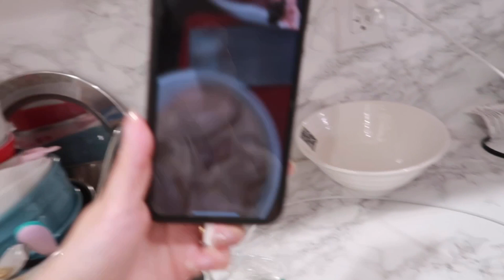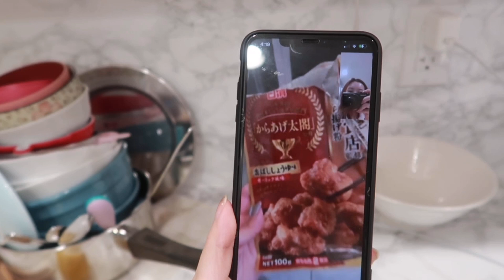VLOG和我一起做感恩节烤鸡#双胞胎姐妹视频云做饭#一起开箱姐姐的圣诞节礼物吧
大家好呀 纽约疫情严重了好多 我老公也中招了 隔离期间更新比较慢 希望大家理解！